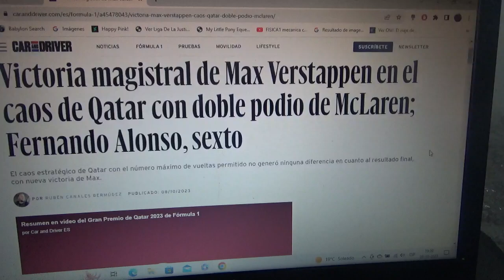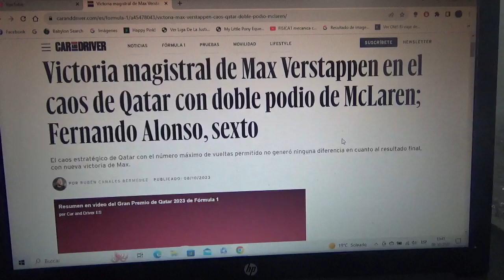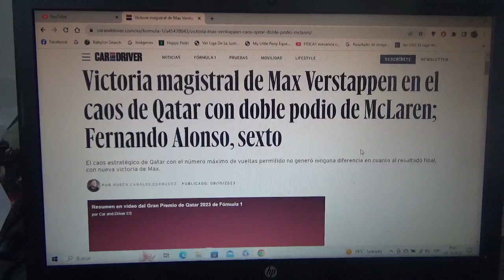Resumen GP de Catar 2023 de F1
Un breve resumen de lo que fue Gran Premio de Catar en el Circuito de Losail de la Temporada 2023 de Fórmula 1 en la que el ganador fue el piloto neerlandés oriundo de Hasselt Bélgica Max Emilian Verstappen seguido de los pilotos de Mclaren el australiano Oscar Piastri y Lando Norris 2do y 3er lugar respectivamente